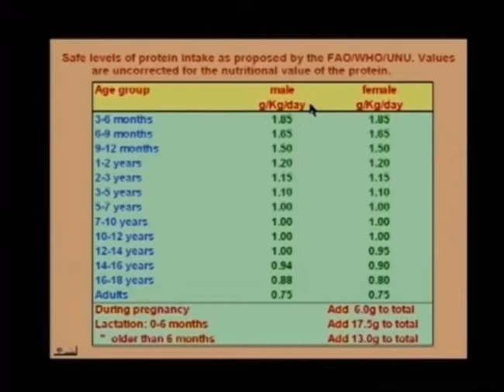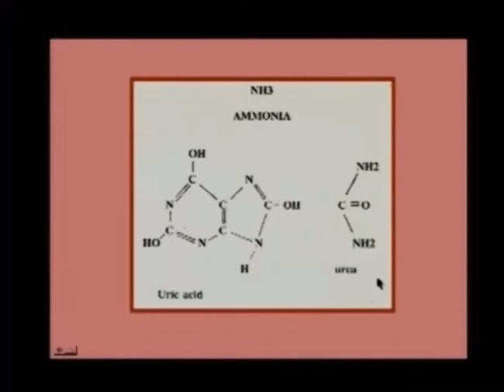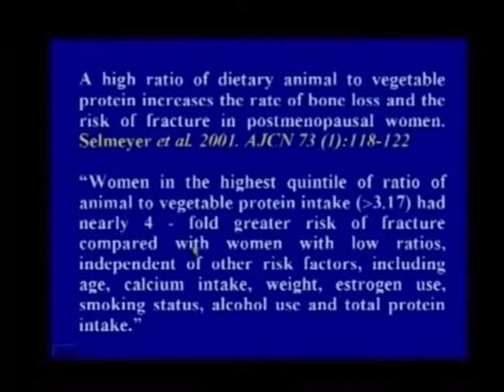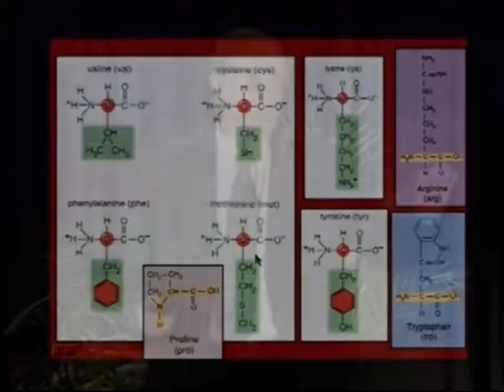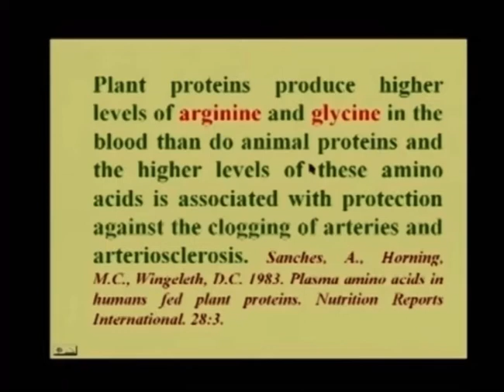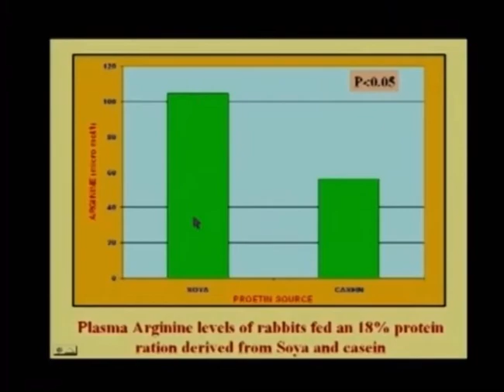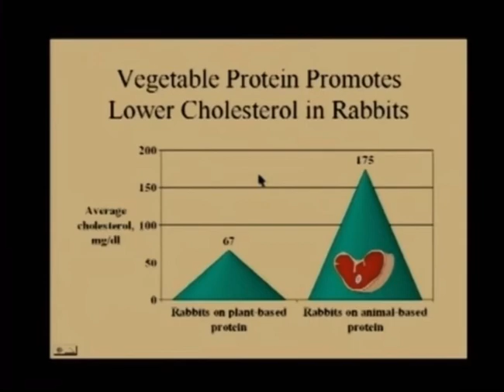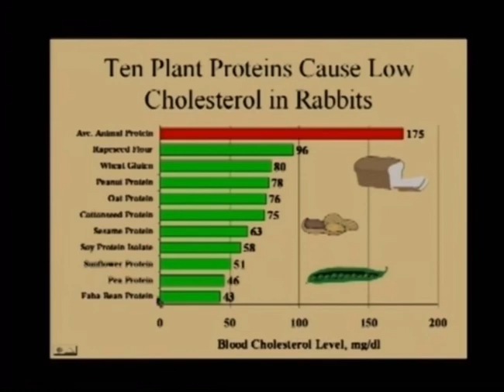Health Facts : How much protein do you need? Walter Veith